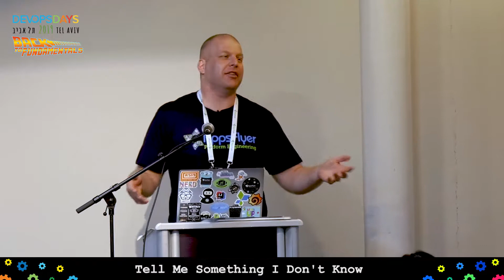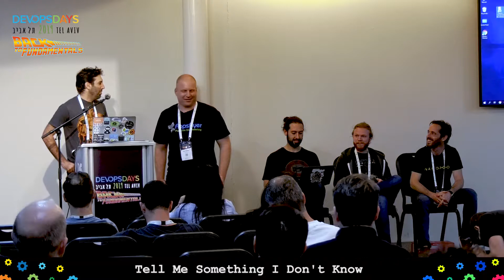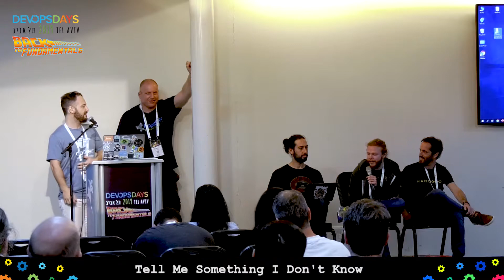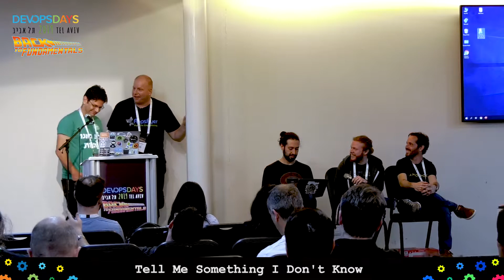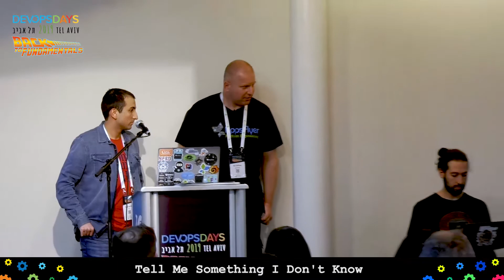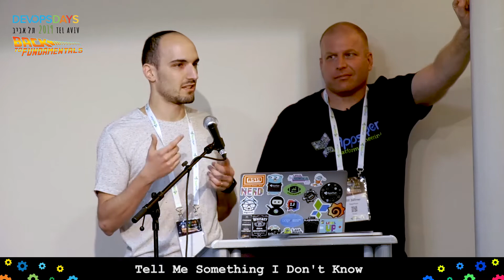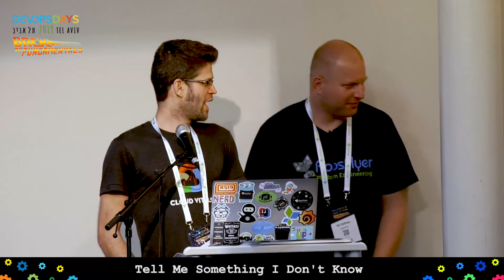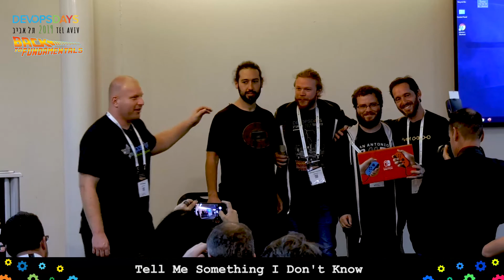Tell Me Something I Don`t Know 2019